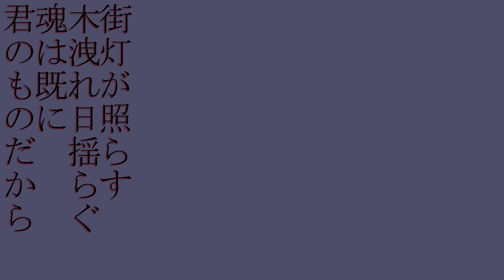【音街ウナ】リビドウ【カワズ祭】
「君を迎えにきたよ。」

御機嫌麗しゅう、巫泥です。
カワズ祭参加したヨ…:)

music&movie:巫泥
vocal:una
illust:井上カワズ( @InoueKawazu )